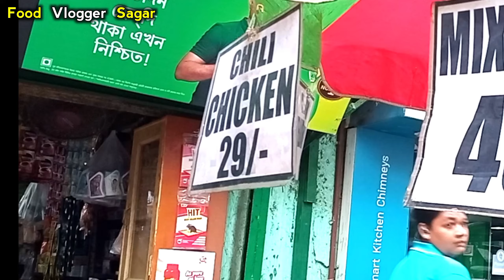মাত্র ₹40/- টাকায় 😱 ফাটাফাটি মিক্স ফ্রাই রাইস খেলাম 😍 এগ, চিকেন, ভেজিস ❤️ || Food Vlogger Sagar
সবার আগে, যারা আমাকে চেনো না, তাদের জন্য জানিয়ে রাখি। আমি Sagar, তোমরা দেখছো ইউটিউব চ্যানেল। আমরা বাঙালি, খাদ্য রসিক। তাই চলো, খেতে খেতে আর ঘুরতে ঘুরতে, এই দুনিয়াটা বদলাই।
Yess. 👍
📌 আপনার কাছে কোনো খাবারের দোকানের সন্ধান থাকলে Instagram, Facebook বা What's App - এ message করুণ।
🟢 WhastApp 👇
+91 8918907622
📌 দোকানের location ( ভিডিওটা সম্পূর্ণ দেখুন ভিডিওতে বলা আছে )